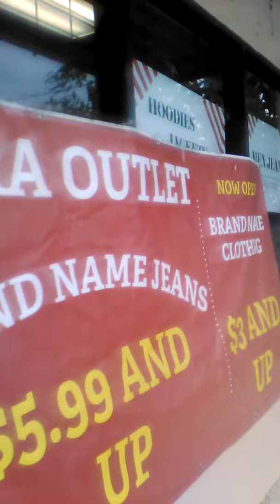Visiting Zara A Unique Store In orlando With Great Vintage Items july 7 2018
Visiting Zara A Unique Store In orlando With Great Vintage Items